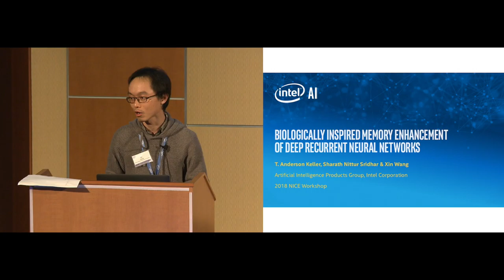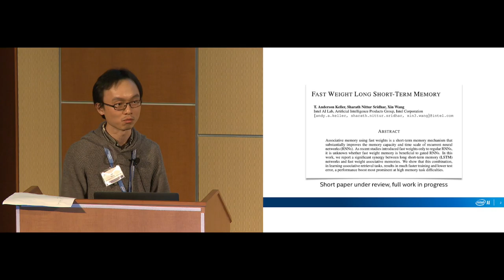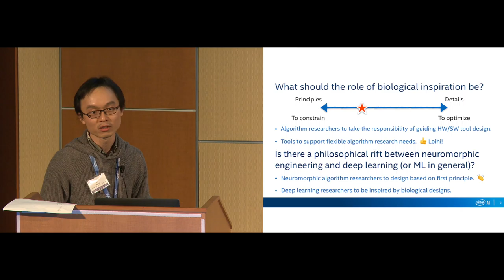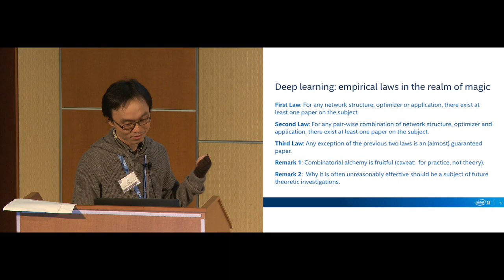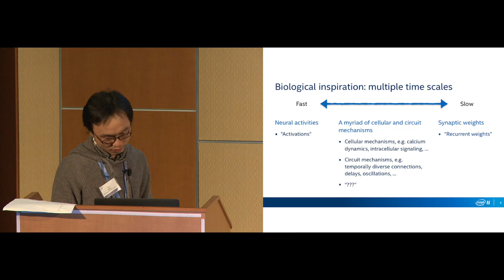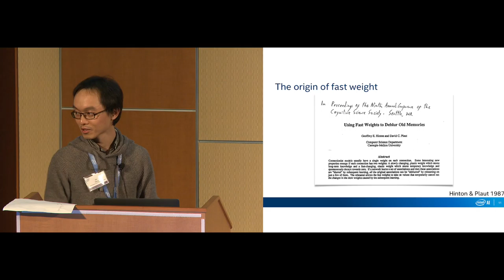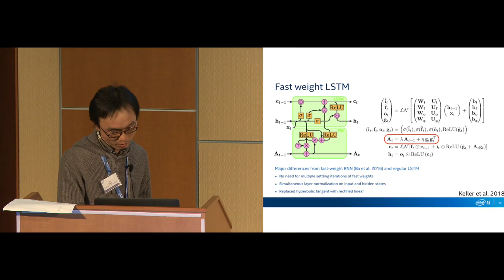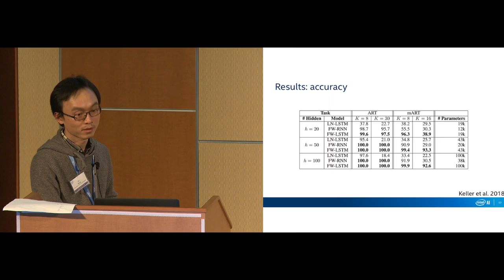Intel 2018 Day 3 Xin Wang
NICE 2018 Agenda